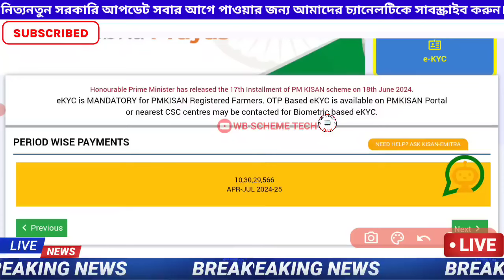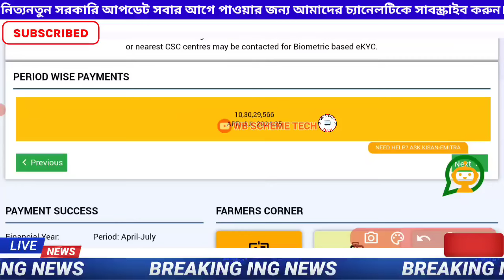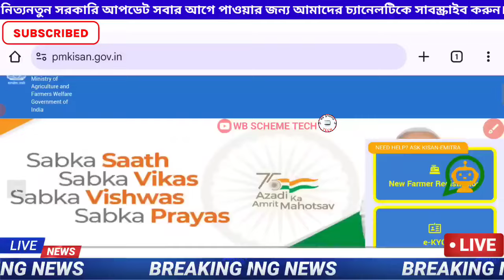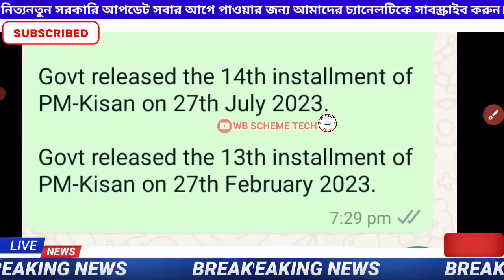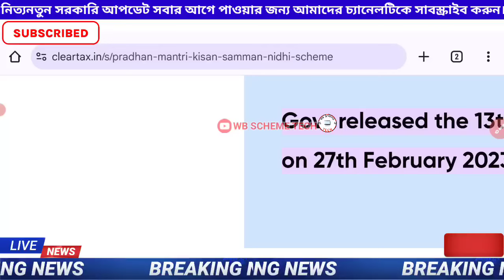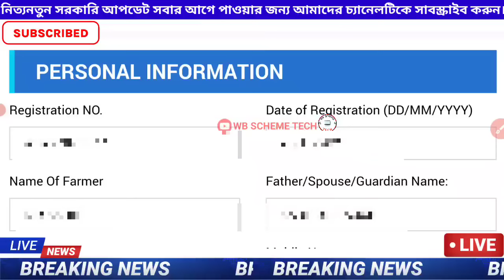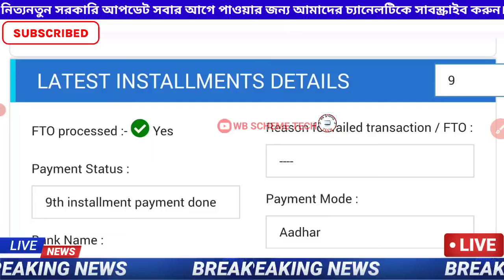pm kisan 18th installment official date released.Pm kisan 18Th installment official date released